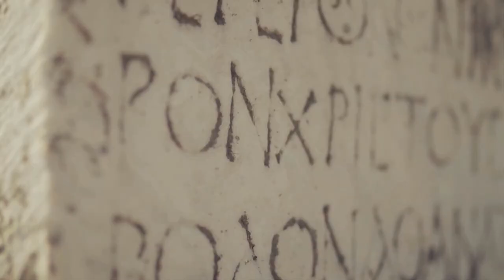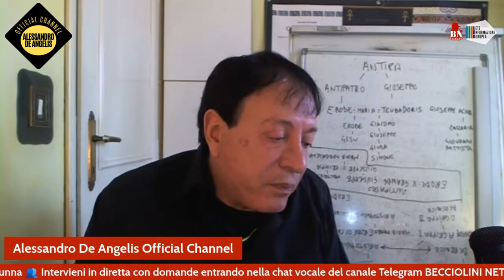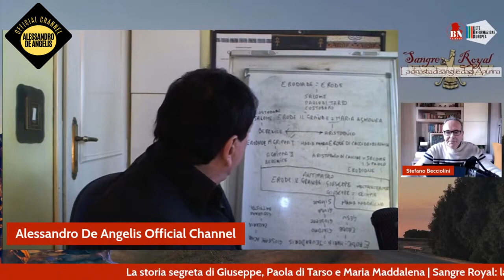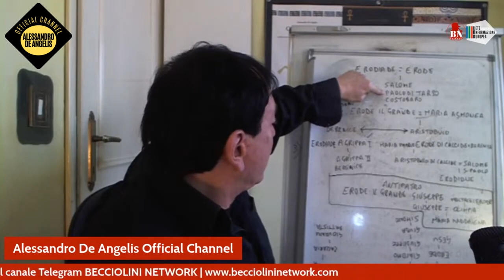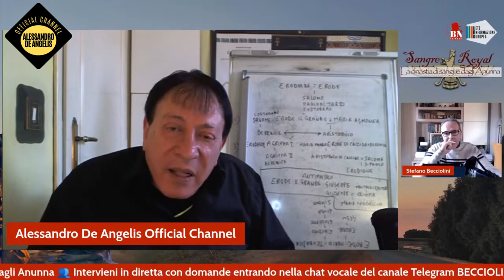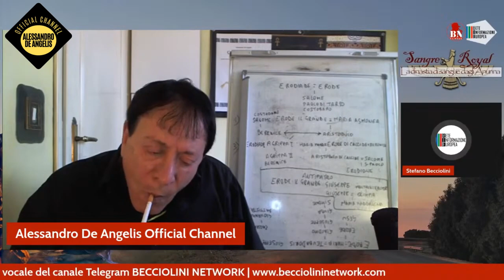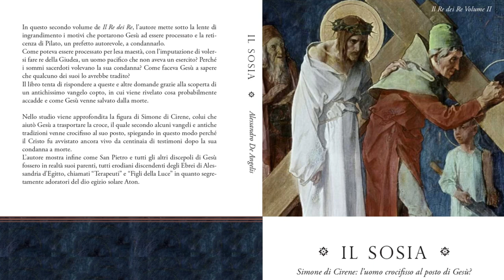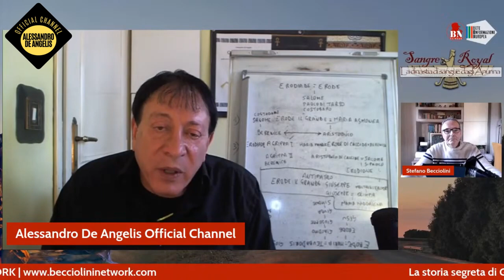La storia segreta di Giuseppe, San Paolo e Maria Maddalena (con Alessandro De Angelis e Becciolini)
oppure con bonifico intestato al collaboratore:
Intestazione conto: ALESSIO DE ANGELIS
Causale: DONAZIONE
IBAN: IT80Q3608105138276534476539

Ringraziamo di cuore tutti i sostenitori del nostro progetto.